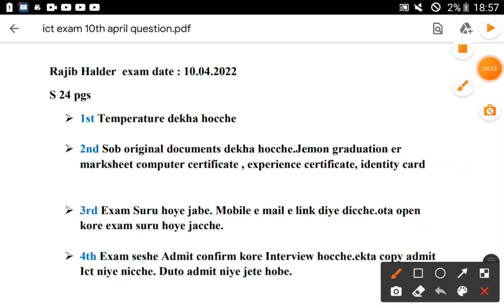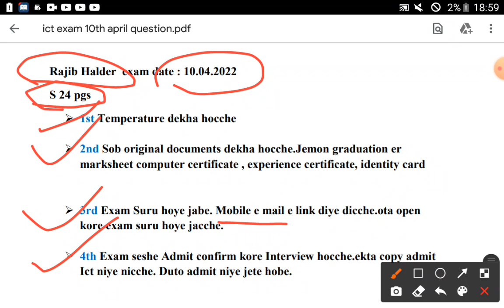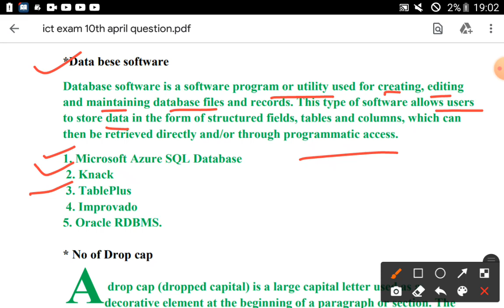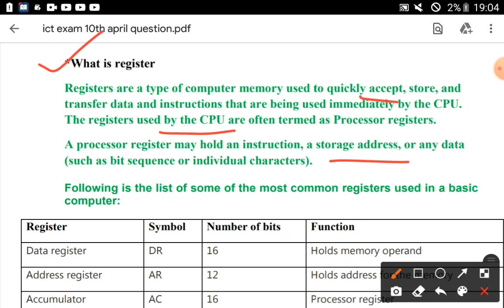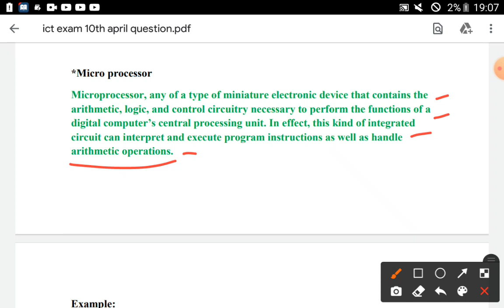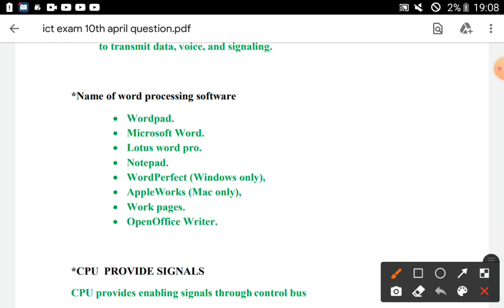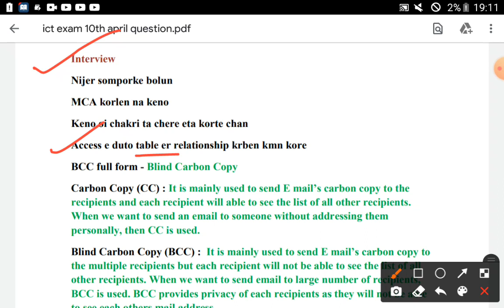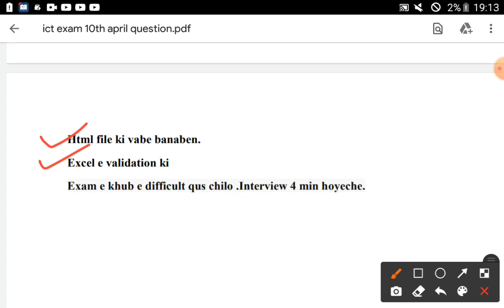ICT School Coordinator Written Exam & Interview Question 2022 //Written Exam এ আসা প্রশ্ন ও উত্তর 5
ICT School Coordinator Written Exam & Interview Question Answer 2022 //Written Exam এ আসা প্রশ্ন ও উত্তর 5

Interview তে জিজ্ঞেস করা কিছু প্রশ্ন 3 (Difference Between Save & Save As)